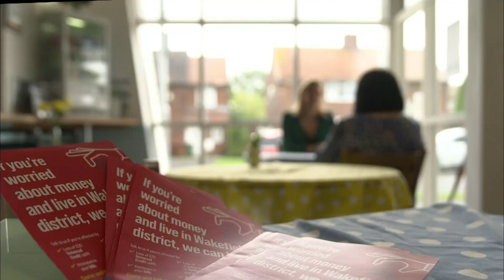'Only going to get worse': Schools running food banks and employment classes for parents | ITV News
Figures shared with ITV News by a number of charities including Action for Children, Food Foundation, Magic Breakfast and The Children’s Society show the level of need amongst parents is soaring.

An estimated 2.6 million children are living in households facing food insecurity, and often start the day hungry.

As the cost of living has surged, demand for some school breakfast clubs has tripled since 2019.